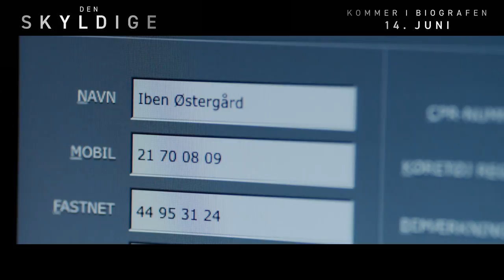Den Skyldige - Scene fra filmen #1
Oplev Jakob Cedergren i den nervepirrende thriller om jagten på en kvinde og hendes kidnapper.
DEN SKYLDIGE kan ses i biografen fra den 14. juni.

Politibetjenten Asger Holm besvarer et 112 opkald fra en kidnappet kvinde. Da forbindelsen pludselig bliver afbrudt starter en nervepirrende jagt på kvinden og hendes kidnapper. Med telefonen som eneste redskab kæmper Asger imod tiden for at redde kvinden. Men snart viser det sig, at forbrydelsen er større end Asger først troede.